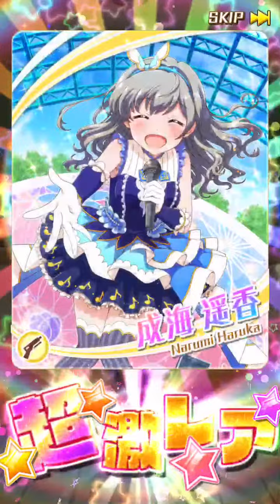【バトガ】デビューガチャ 22連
新キャラ狙いの22連。